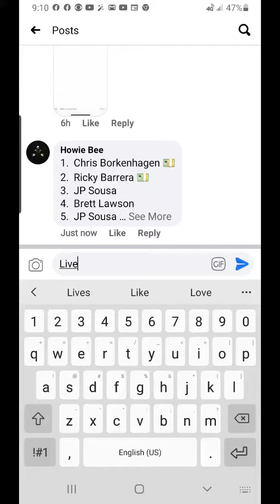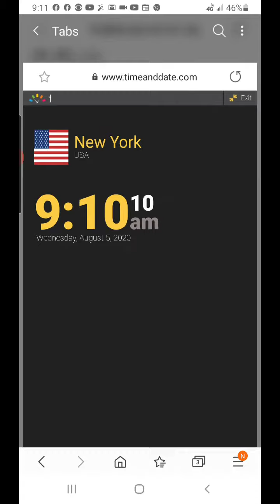Jay and silent bob